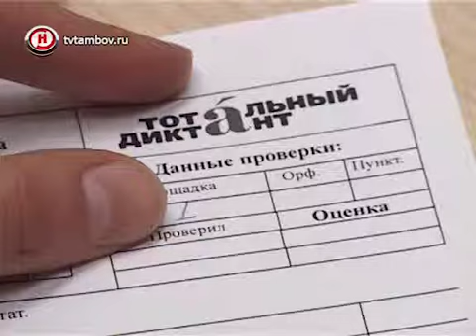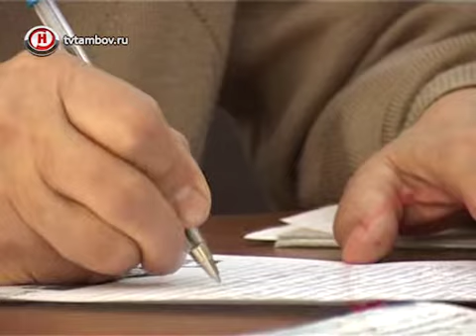Тамбов принял участие в акции «Тотальный диктант» /НВ - Тамбов/